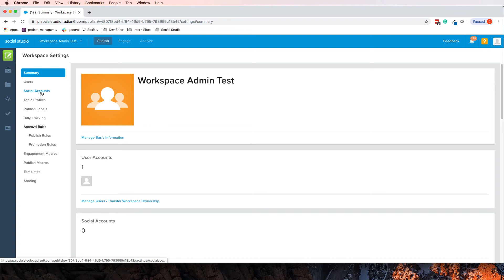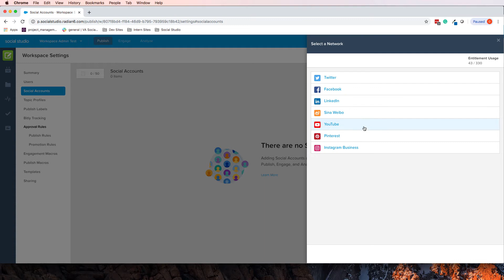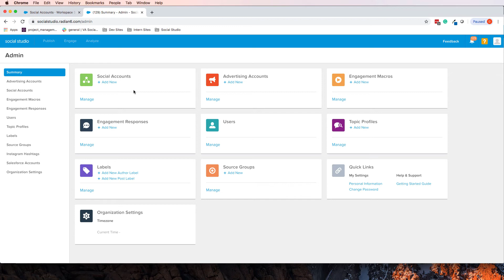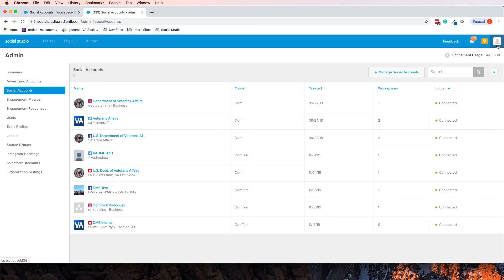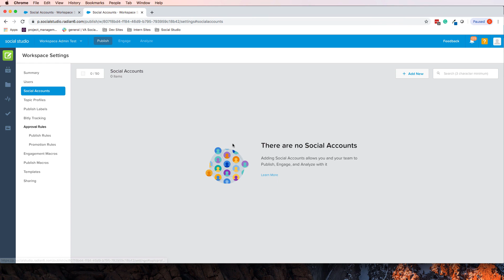How to connect Social Accounts to a Workspace | Social Studio #23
In this video we discuss the process for connecting Social Media accounts to your Workspace in Social Studio.